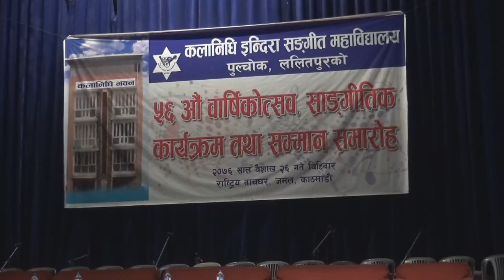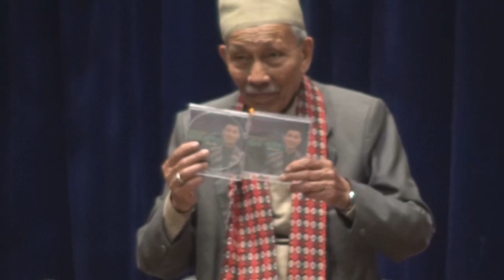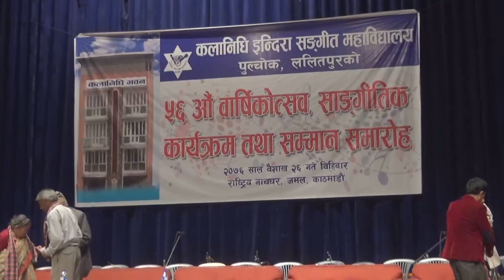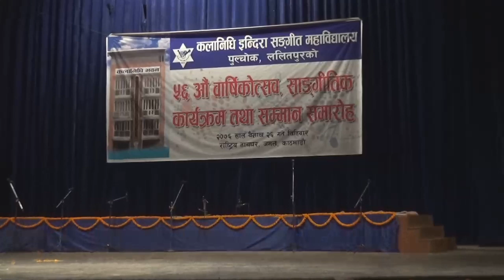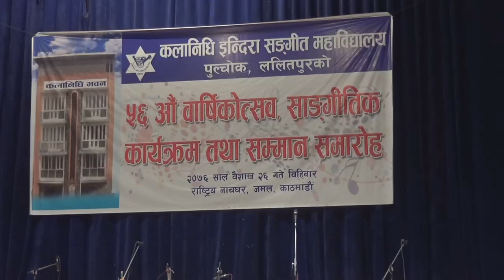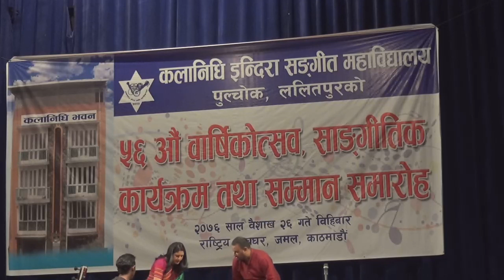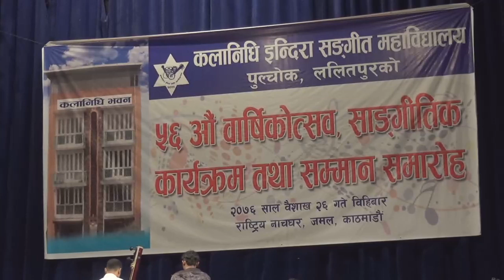Kalanidhi Indira Sangeet Mahabidhyalaya - 56th anniversary 2076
Kalanidhi Indira Sangeet Mahabidhyalaya
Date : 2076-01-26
Media Partner : Namaste Khwopa Television